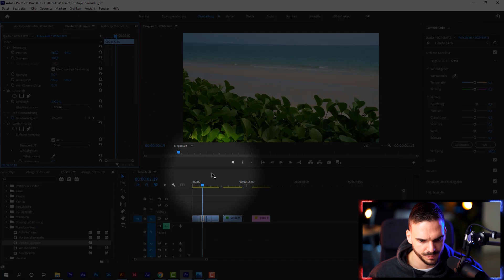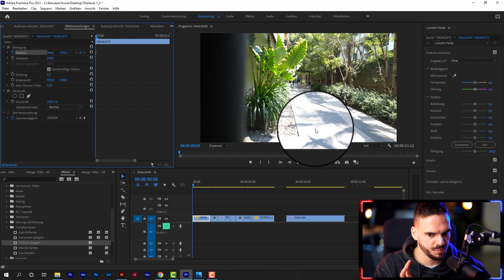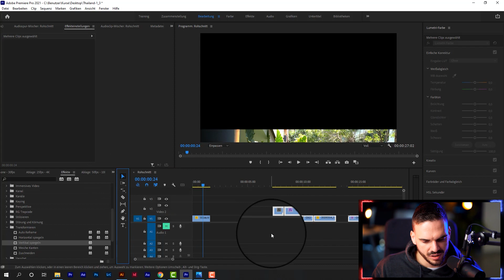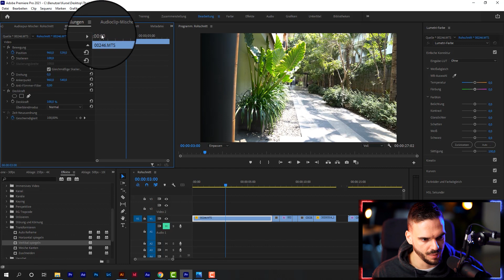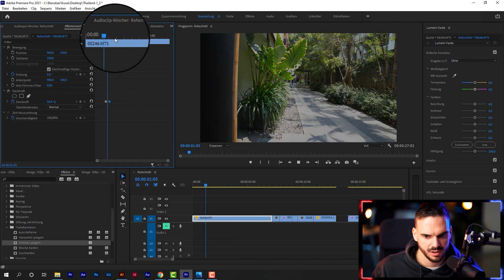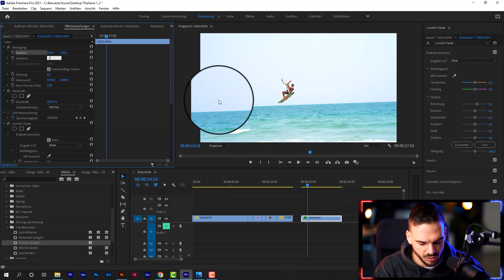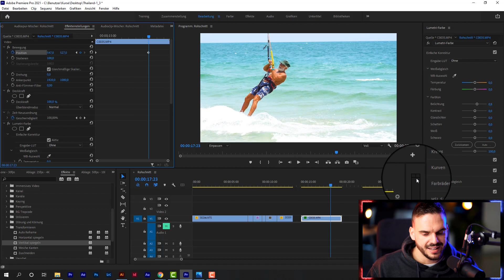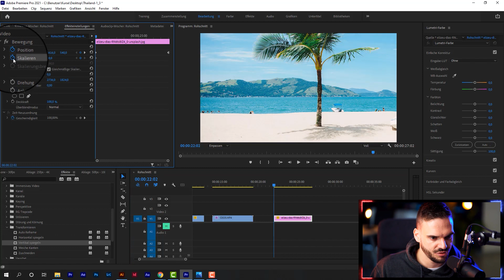Einstieg in KEYFRAMES - PremierePro Tutorials | Andreas Bind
In diesen Video steigen wir in die Thematik " keyframes" ein.

Weitere Tags:
Was sind Keyframes,
Keyframes Videoschnitt,
Keyframes Premiere,
Keyframes in premierePro,
Keyframes Tutorial,
Keyframes Einführung,